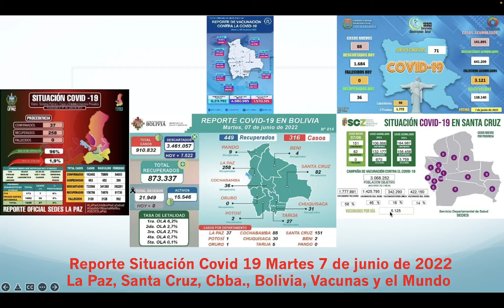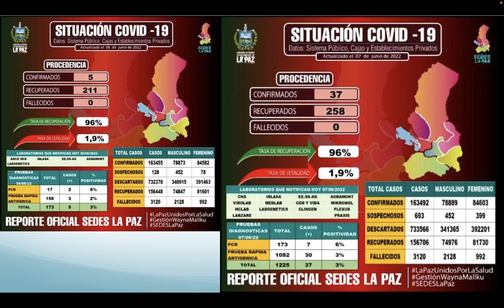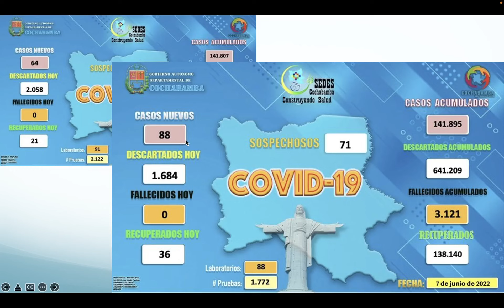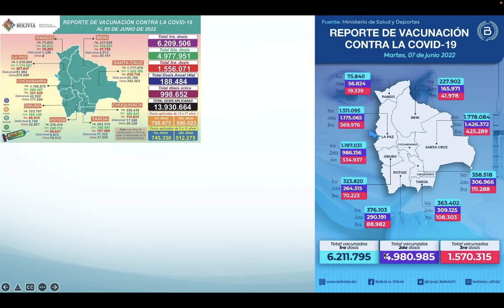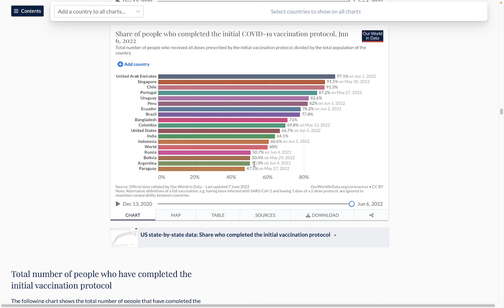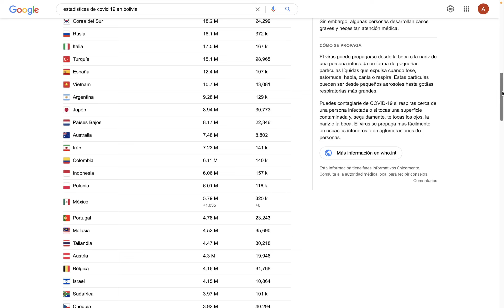Martes 7 de Junio Situación Covid 19, 316 nuevos casos, 0 fallecidos, 5976603 vacunados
Este es el reporte del  Martes 7 de junio de 2022 sobre la situación del Coronavirus (Covid 19) en La Paz, Santa Cruz, Cochabamba, Bolivia y el mundo con estadísticas de los SEDES y Facebook.

Dosis de Vacunas
Vacunados 1ra Dosis: 6211795
Vacunados 2da Dosis: 4980985
Vacunados 3era Dosis: 1570315
Vacunados 4ta Dosis: 188484
Vacunados Dósis única: 998652

La Paz 37 casos nuevos y 0 fallecidos
 Santa Cruz 151 casos nuevos y 0 fallecidos
Cochabamba 88 casos nuevos y 0 fallecidos
 Bolivia 316 nuevos casos y 0 fallecidos
 Vacunacion en Bolivia
 Porcentaje Vacunación en el Mundo